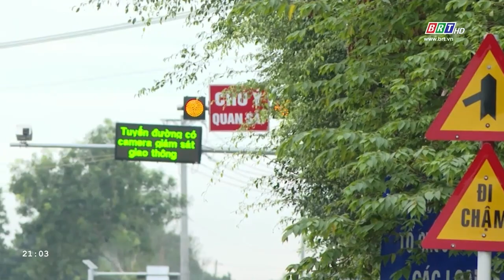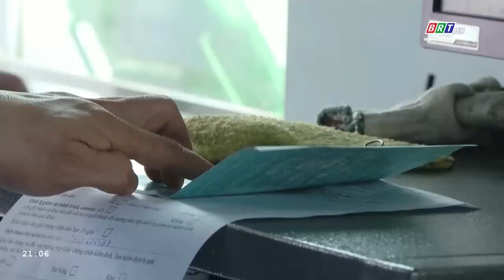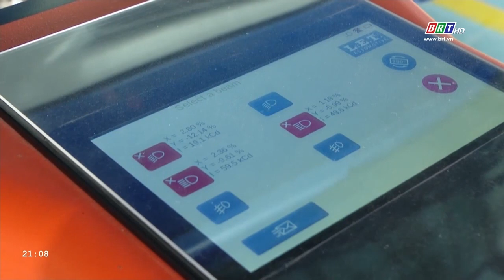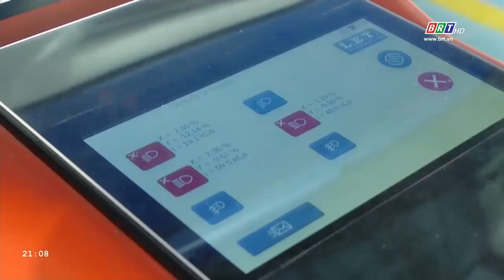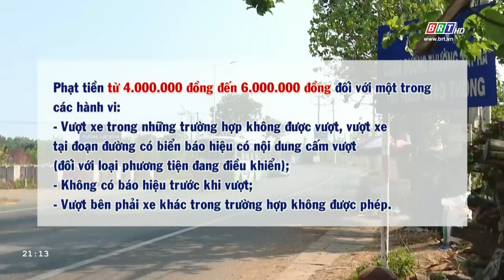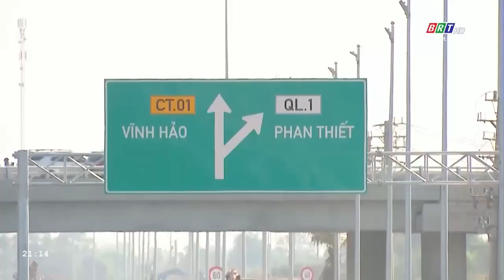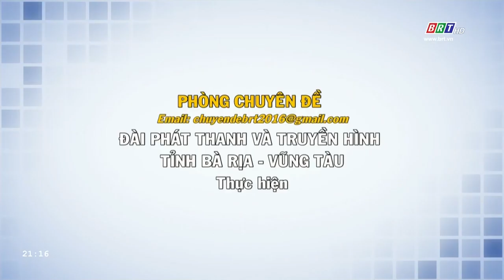An toàn giao thông: Ngày 7/3/2024 | BRT TV